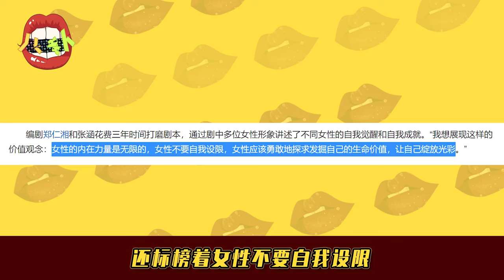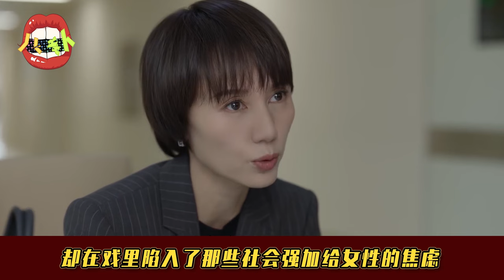国产剧中的“死亡磨皮”：袁泉看不见鼻梁，俞飞鸿磨得像个假人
国产剧能不能正视演员脸上的皱纹！